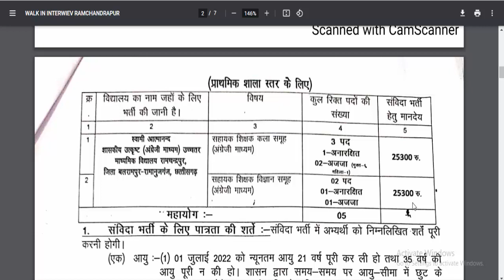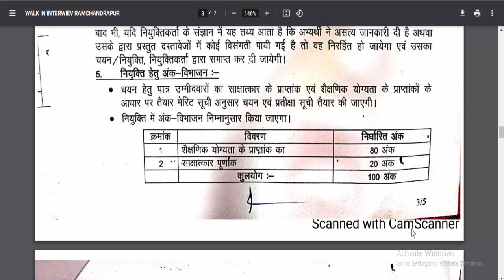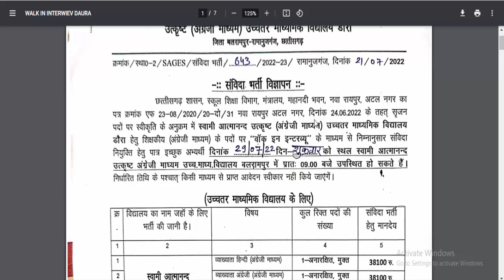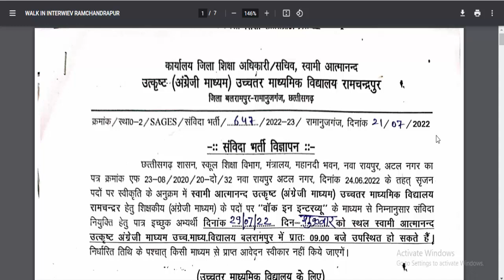cg new bharti 2022 | छ.ग के शिक्षक विभग में नई भर्ती 2022 | swami atmanand school vacancy 2022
छत्तीसगढ़ के शिक्षक विभग  में विभिन्न पदों पर नई भर्ती  2022
ग्रंथपाल, व्याख्याता, सहायक शिक्षक, कंप्यूटर शिक्षक, शिक्षक, हिंदी, संस्कृत, अग्रेजी, गणित,कला,विज्ञानं एवं अन्य पदों पर भर्ती

swami atmanand vacancy 2022,
cg atmanand english medium school vacancy,
chhattisgarh atmanand school,
cg teacher vacancy 2022,
cg swami atmanand english medium school,
cg swami atmanand english medium school vacancy,
swami atmanand english medium school,
cg teacher bharti 2022,
cg school recruitment 2022,